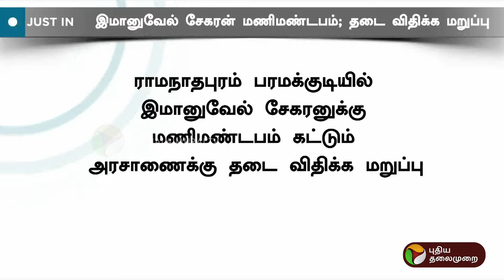JUSTIN | இமானுவேல் சேகரன் மணிமண்டபம்; தடை விதிக்க மறுப்பு | Immanuel Sekaran | Madurai